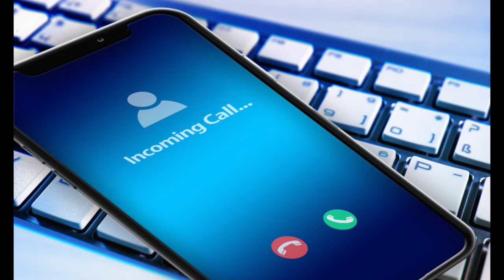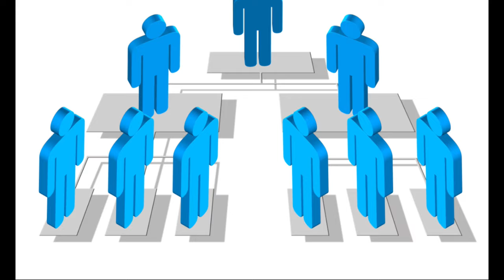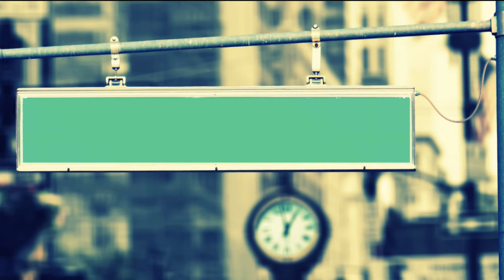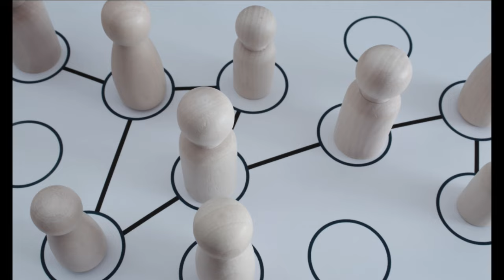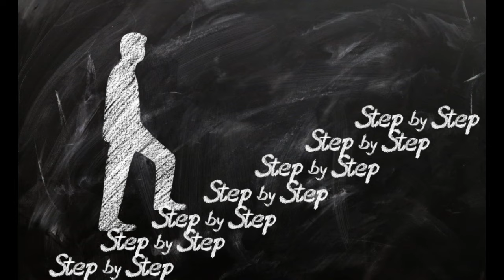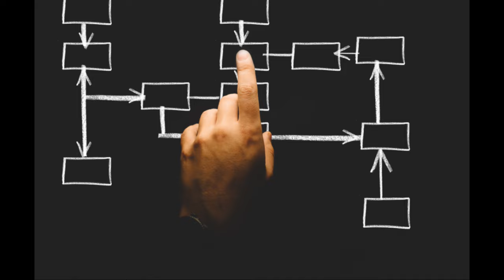Jasnowidz Jackowski przepowiednia Macron polityka Francja plan